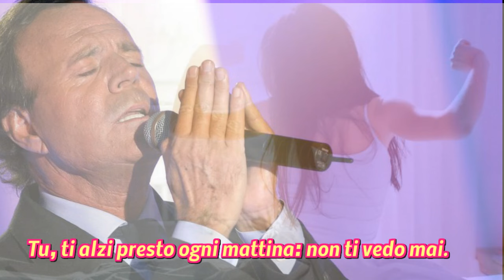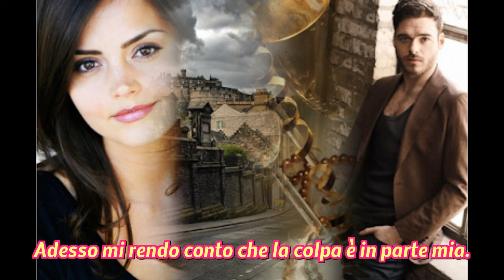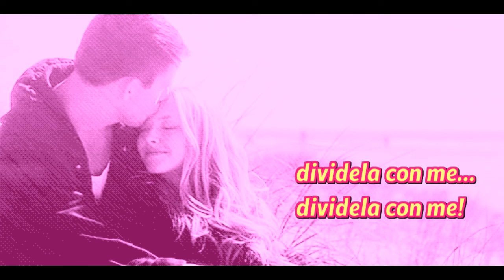Julio Iglesias Dividela con me Con testo video Mario Ferraro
Dividela con me Un brano del 1980 Composto da: Belfiore- Livi Cantata da Julio Iglesias Alcune ascene tratte dal film Dear John Attori principali Channing Tatum e Amanda Seyfried Immagini dal web video realizzato Mario Ferraro.